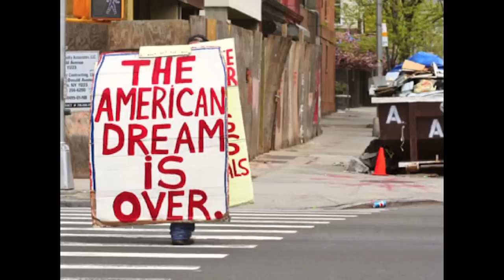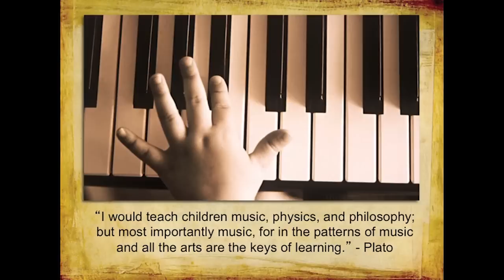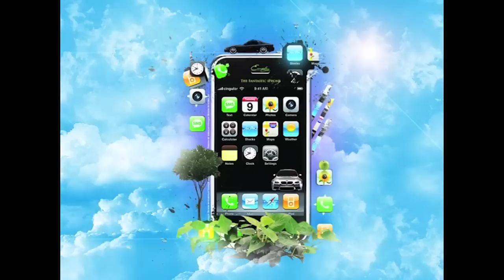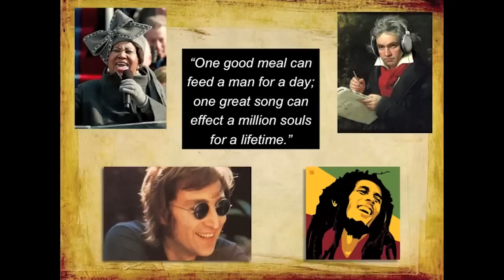The technology of emotion: Frank Fitzpatrick at TEDxFIAP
Frank Fitzpatrick compartilha suas ideias sobre a possibilidade de reescrever histórias com a utilização da tecnologia e da música.